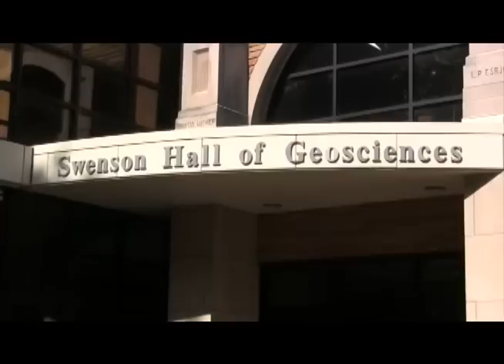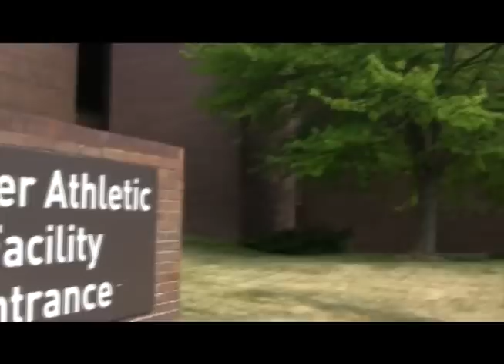Augustana College Virtual Campus Tour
Enjoy a walk through the campus of Augustana College, located in Rock Island, IL.